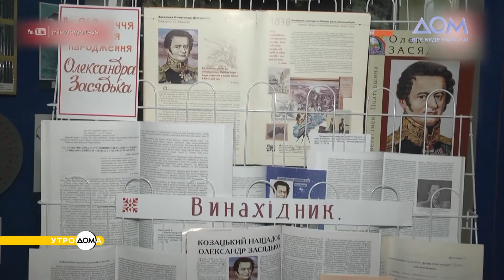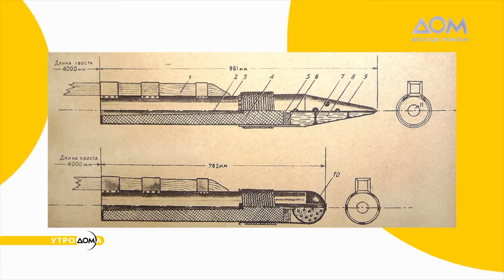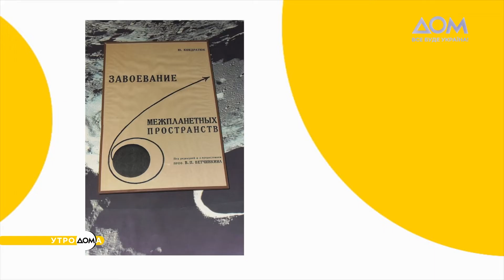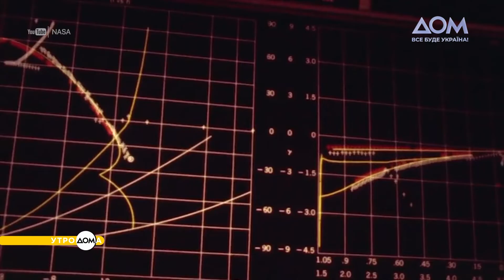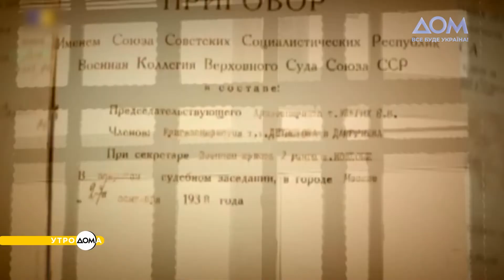Космические достижения украинцев: выдающиеся имена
В мировом космическом клубе – всего дюжина государств. Мало кто знает, но при этом в основе многих космических достижений – идеи и труд талантливых украинцев. Среди них – Александр Засядько, Николай Кибальчич, Юрий Кондратюк.
О вкладе украинцев в развитие космической отрасли – в сюжете "Утро Дома".